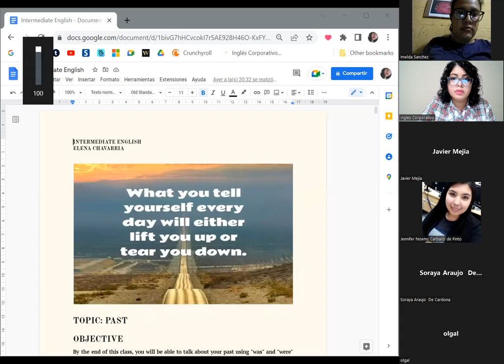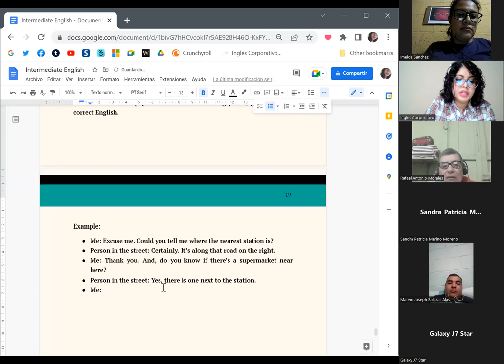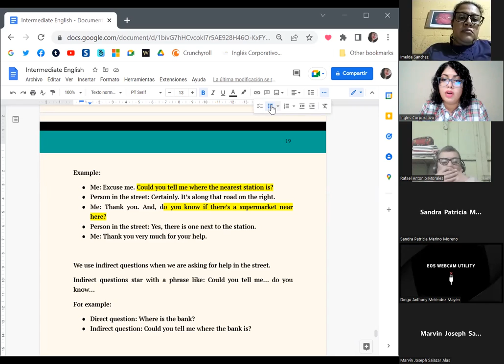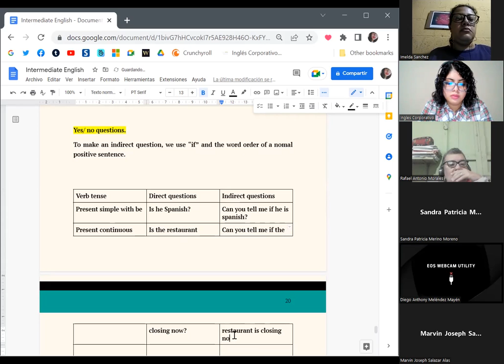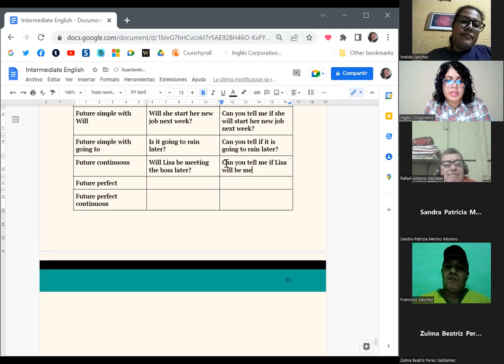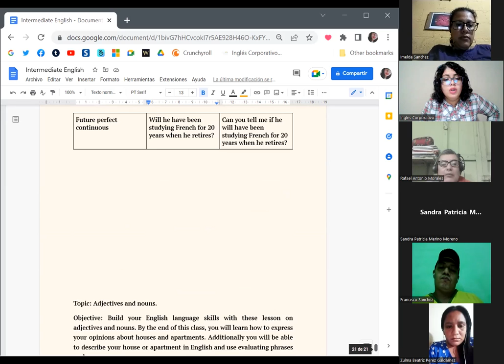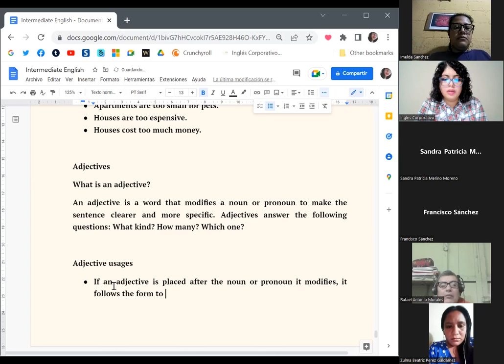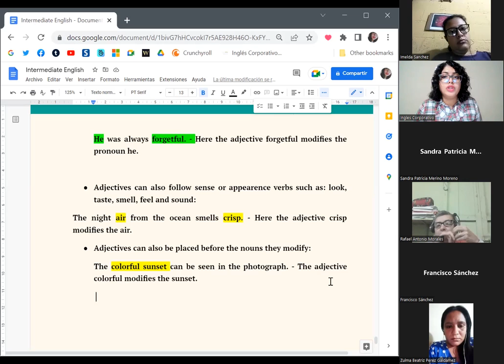Ingles Corporativo-June 06th 2022- Indirect questions + Adjectives